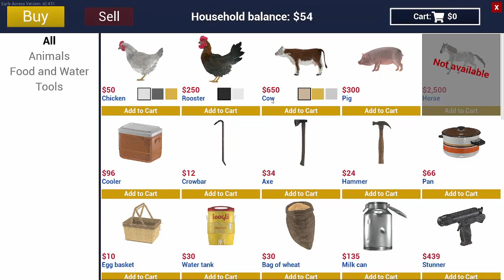RANCH SIMULATOR PART 3 | HEN FARM BUILD | URDU | HINDI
RANCH SIMULATOR PART 3 | HEN COOP BUILD | URDU | HINDI

.TAGS...
 ranch simulator new update 2021 ranch simulator new update horse
ranch simulator
ranch sim
ranch simulator hindi
ranch simulator
ranch
simulator
ranch sim
ranch sim gameplay
ranch simulator in hindi
ranch simulator new update gameplay
ga gaming
ranch sim gameplay in hindi
ranch simulator new update in hindi
ranch simulator hindi gameplay
ranch barn,ranch simulator update
ranch simulator part 3
garage
dream garage
garage storage
ranch simulator
ranch
simulator
ranch sim
ranch sim gameplay
hindi
ranch simulator new update gamepla
ranchsimulator
ranch sim
ranch sim gameplay
ga gaming
garage
dream garage
garage storage
ranch simulator
ranch
simulator
ranch sim
ranch sim gameplay
hindi
ranch
simulator
ranch sim
ranch sim gameplay
ga gaming
garage
dream garage
garage storage
ranch simulator
ranch
simulator
ranch sim
ranch sim gameplay
hindi